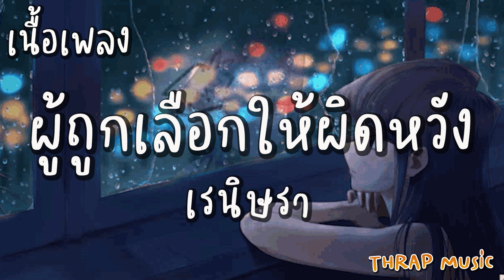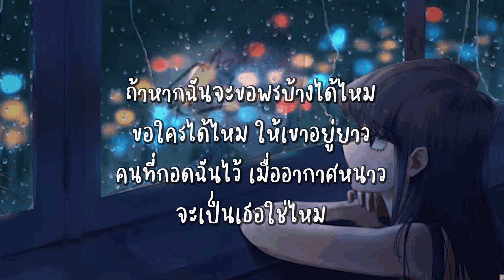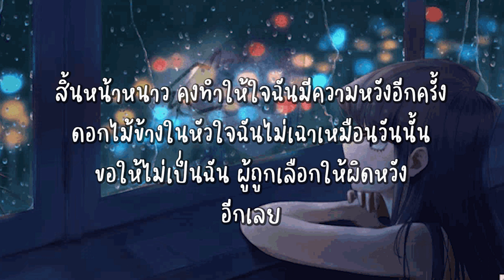ผู้ถูกเลือกให้ผิดหวัง - เรนิษรา [ เนื้อเพลง ]